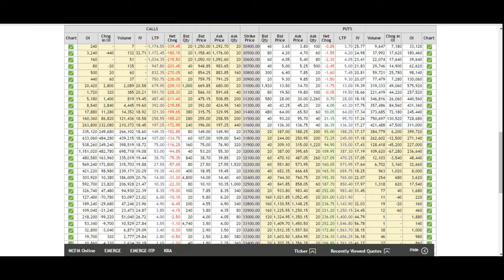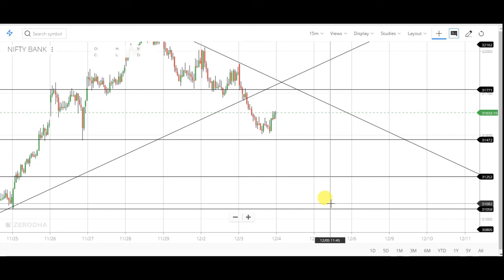4 December Nifty And Bank Nifty Technical And Option Chain Analysis In Hindi | Market Next Move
4 December Nifty And Bank Nifty Technical And Option Chain Analysis In Hindi | Market Next Move

1. banknifty analysis 4/12/2019

2. bank nifty analysis 4/12/2019

3. intraday trading strategy in bank nifty

4. intraday trading strategy in nifty

5. share market for beginners

6. index trading in india

7. Indian financial market

8. चार्ट एनालिसिस

9. निफ़्टी चार्ट एनालिसिस

10. निफ़्टी चार्ट बेस्ट निफ़्टी ट्रेडिंग

11. इंट्राडे चार्ट एनालिसिस

12. intraday trading setup for tomorrow

13. 4 december  bank nifty chart

14. bank nifty tomorrow

15. nifty tomorrow

16. nifty today chart

17. nifty chart

18. bank nifty today chart

19. nifty charts

20. bank nifty share price

21. bank nifty prediction today

22. bank nifty prediction for tomorrow

23. bank nifty and nifty technical analysis weekly range

24. nifty technical analysis for tomorrow

25. banknifty analysis for tomorrow

26. nifty trend analysis for tomorrow

27. bank nifty chart

28. nifty today chart

29. bank nifty analysis

30. banknifty stocks analysis for tomorrow

31. next week bank nifty stocks

32. analysis for next week nifty

33. analysis stocks for next week

34. nifty analysis 4/12/2019

35. nifty options trading strategies

36. 4 december 2019 BANKNIFTY ANALYSIS

37. 4/12/2019 NIFTY OPTIONS TRADING STRATEGIES

38. BANK NIFTY TRADING STRATEGIES

39. BANK NIFTY OPTION TRADING STRATEGY

40. bank nifty option trading strategy

41. bank nifty strategy

42. bank nifty expiry day strategy

43. bank nifty trading strategies

44. nifty strategy

45. bank nifty swing trading strategy

46. banknifty analysis

47. bank nifty technical analysis

48. nifty analysis

49. banknifty today

50. nifty today chart

51. nifty and bank nifty trading

52. nifty and bank nifty

53. nifty 50 nifty options trading strategies

54. 4 december 2019 nifty 50

55. today banknifty nifty support and resistance

56. bank nifty trading

57. bank nifty today chart

58. nifty analysis 4/12/2019 intraday trading

59. intraday bank nifty technical analysis

60. bank nifty intraday regular profit strategy

61. trade nifty and bank

62. nifty Bank Nifty Levels

63. Bank Nifty Option Trading Strategy

64. bank nifty trading strategy

65. nifty trading strategy

66. bank nifty intraday trading strategy

67. nifty intraday trading strategy

68. nifty options trading strategies

69. bank nifty and nifty bank nifty trading strategies

70. nifty trading strategies

71. bank nifty intraday trading strategy

72. nifty intraday trading strategy

73. intraday trading setup for tomorrow 4 december Bank nifty

74. nifty option chain analysis

75. banknifty analysis 4/12/2019

76. banknifty bank nifty nifty bank WEEKLY OUTLOOK OF NIFTY & BANK NIFTY

77. nifty outlook bank nifty outlook

78. Bank nifty otion chain analysis

79. nifty chart Bank nifty today chart

80. nifty charts Bank nifty share price

81. Bank nifty prediction today

82. Bank nifty prediction for tomorrow

83. Bank nifty and nifty technical analysis weekly range

84. nifty technical analysis for tomorrow

85. Banknifty analysis for tomorrow

86. nifty chart Bank nifty chart

87. Banknifty stocks analysis for tomorrow

88. next week Bank nifty stocks

89. analysis for next week nifty

90. analysis stocks for next week

91. nifty analysis 4/12/2019 nifty options trading strategies

92. 4 december 2019 BANKNIFTY ANALYSIS

93. 4/12/2019 NIFTY OPTIONS TRADING STRATEGIES

94. BANK NIFTY TRADING STRATEGIES

95. BANK NIFTY OPTION TRADING STRATEGY

96. Bank nifty option trading strategy

97. Bank nifty swing trading strategy

98. Technical analysis of stocks and Banknifty technical analysis and view on NIFTY FUTURE